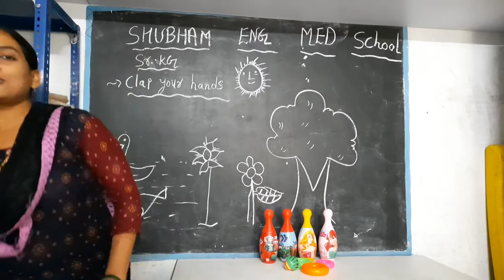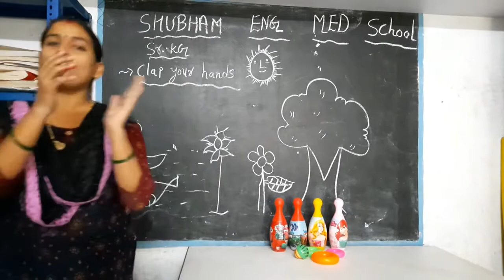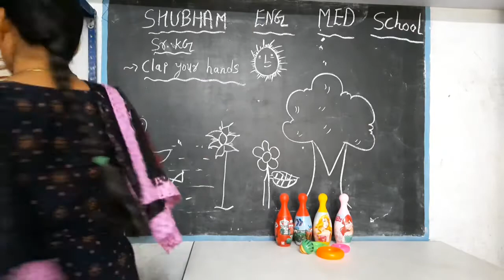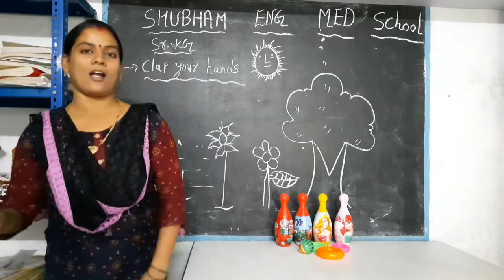KG || Clap your hands || SHUBHAM ENGLISH SCHOOL